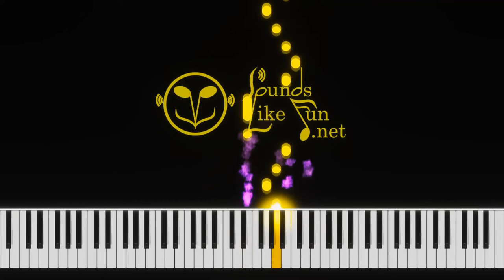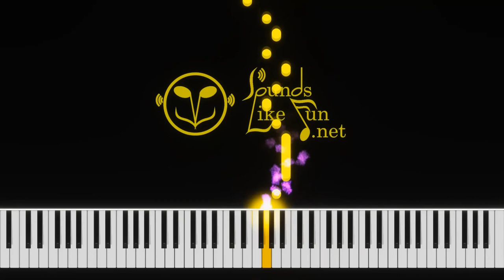02 The glass of beer